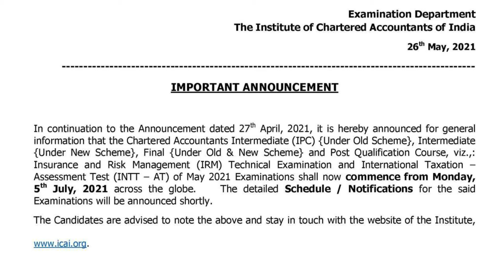MAY 2021 CA INTERMEDIATE/ FINAL EXAMS FROM JULY 05, 2021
CA INTERMEDIATE/ FINAL EXAMS FROM JULY 05, 2021